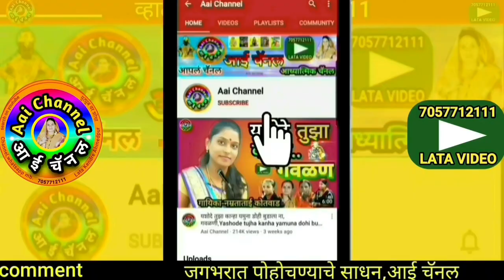देवी गीत, उषा फड, माझी अंबिका सत्वाची, Usha Phad, gavlani, Devi geet, गवळण मराठी, gavlani marathi,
उषा फड यांनी गायलेले सुपरहिट देवी गीत माझी अंबिका सत्वाची वाट पाहते भक्ताची तुळजापुराच्या घाटात सादर केल

Mazi Ambika satwachi, vat pahate bhaktachi tuljapurachya ghatat by Usha Phad.

याशिवाय व्हाट्सअप,फेसबूक,इंस्टाग्राम,ट्विटर वर संपर्क साधा.
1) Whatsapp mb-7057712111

लताताई केंद्रे..

मो.7057712111

Mb.7057712111

Thanks..!